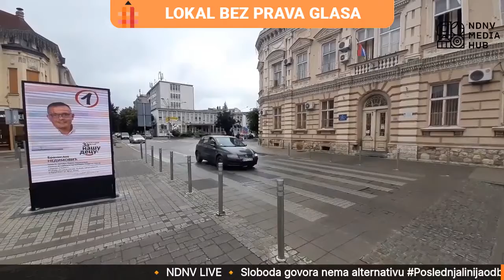Onlajn emisija "Lokal bez prava glasa"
Onlajn emisija "Lokal bez prava glasa" emitovana je  25. juna  u 12h na FB stranici NDNV-a.

U ovoj emisiji smo razgovarali o marginalizaciji lokalnih izbora i lokalnih politika i usmerevanju građana na teme iz spektra državne i nacionalne politike u izbornom procesu.

U emisiji su učestvovali:

☑️ Mladen Jovanović, Nacionalna koalicija za decentralizaciju
☑️ Dušan Kokot, Građanski preokret
☑️ Sandra Maksimović, novinarka

🎙 Voditelj: Darko Šper